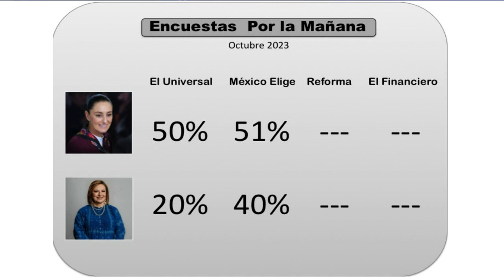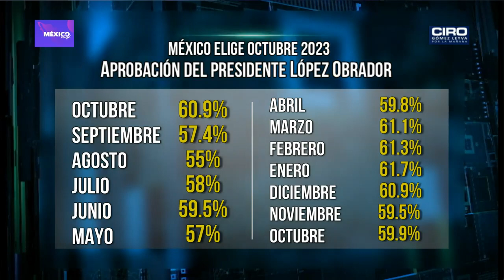Aprobación de AMLO se mantiene sin cambios en su quinto año, de acuerdo con México Elige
Morena ha tenido buenos resultados en las encuestas y de acuerdo con México Elige, están por encima del Frente Amplio por México.
El presidente López Obrador obtuvo la aprobación de 6 de cada 10 mexicanos de acuerdo a la misma encuesta. También se le preguntó a los encuestados sobre el posicionamiento de diferentes figuras políticas, –donde se define el nivel y la calidad de conocimiento de las figuras–, Claudia Shienbaum se quedó el primer lugar seguida del presidente López Obrador.

Grupo Fórmula